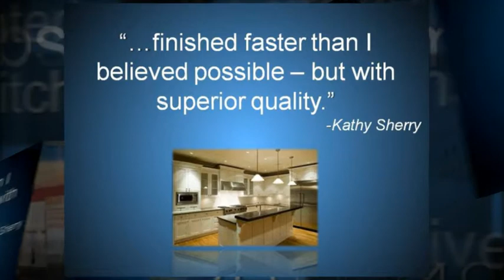Painters McLean - Manor Works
Video Testimonials, Free Guide, Special Offers on Painting Services, Residential/Commercial Painting, Interior/Exterior Painting and more!